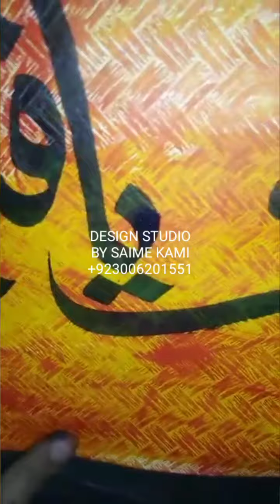Today's Class Work Of Free Calligraphic Art Workshop By Design Studio Wazirabad 22-04-2021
وزیر آباد میں ھفتہ وار فری قرآنی آیات کی خطاطی کلاسز کا آغاز ھوچکا ھے،
پیر تا جمعہ صبح 10 سے 12بجے کلاس ھوا کرے گی،
جمعتہ الوداع کو فائنل قرآنی خطاطی کی نمائش ھوگی،
صرف 20 افراد کیلئے،
خواہشمند خواتین و حضرات جلد رجسٹریشن کروائیں،
First Come - First Reserve - 20 Seats Only
برائے رابطہ:
صائم کامی،
ڈیزائن سٹوڈیو اینڈ آرٹ گیلری،
جی ٹی روڈ وزیر آباد